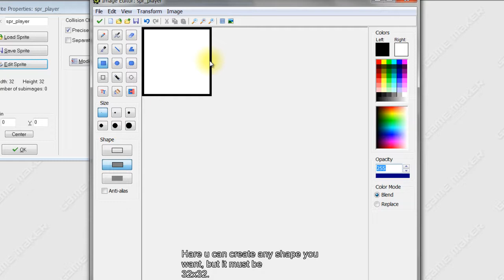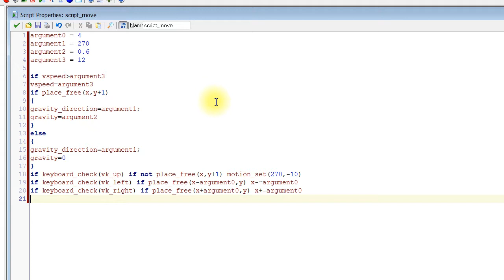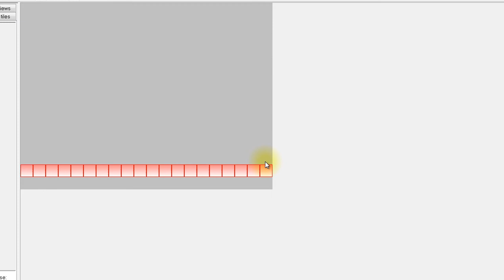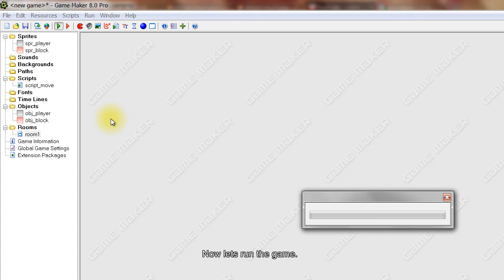Game Maker:[GML] - object gravity and jump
New Game Maker Channel: SpringENT
There I will be posting a full Language tutorial

This is an game maker Tutorial made by Aviv levi.
you mybe can find a simuler tutorial but not in GML and with good movement.
so in this tutorial you will have to Paste some codes, go to this URL to have them:
And another thing, if you dont have Game Maker 8 PRO edition you can get it from hare:

want help understanding Game Maker language(GML)
go to this address:
          (it helped me.)

if you didn't aderstand something in the video you can PM me or comment on the video, i will try to help.

the song in the video was changed by AudioSwap, if you want the name hare it is:
Plain White T's - Hey There Delilah